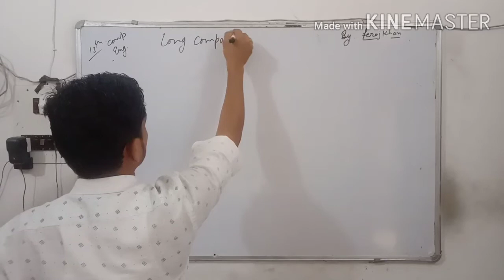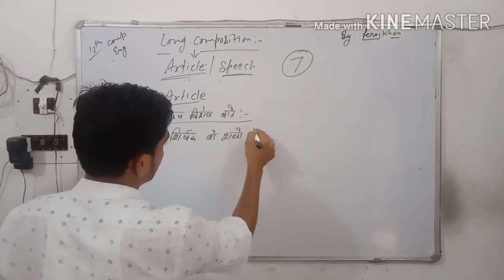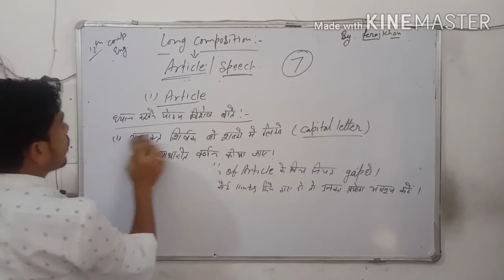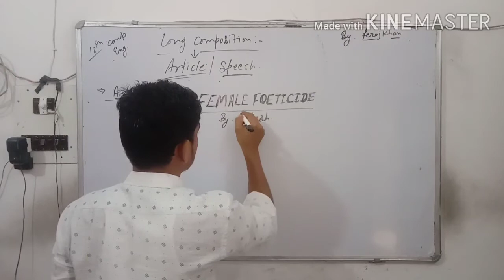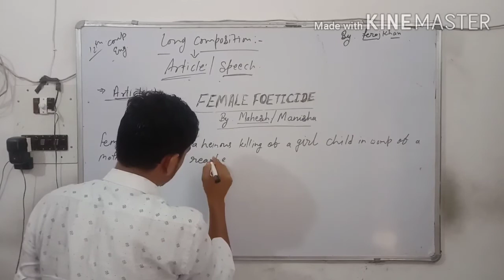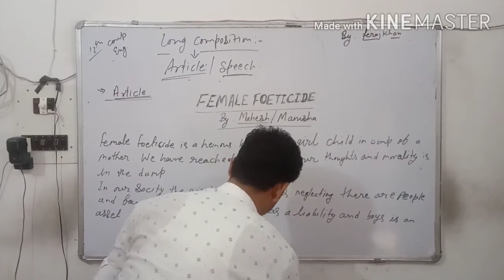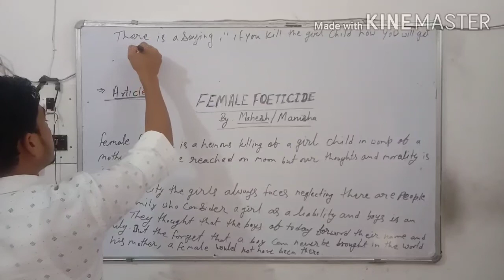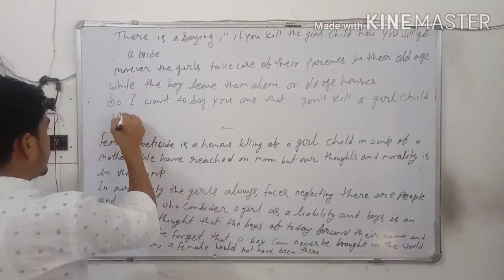Class 12th English long composition